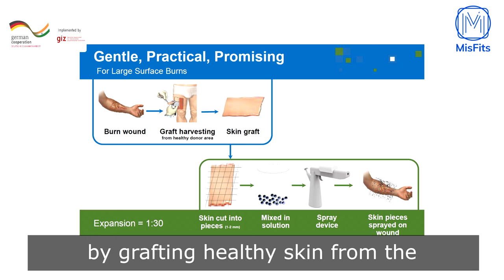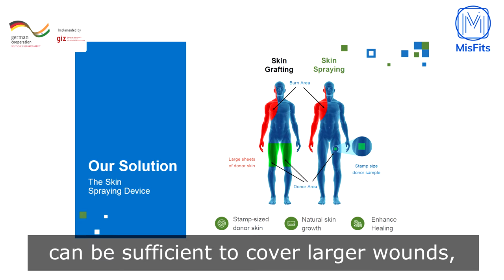Pacify Medical Technologies | MisFits 2020 Top 30 | Vruksh Ecosystem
Pacify Medical Technologies is an innovation-driven company solving unmet clinical needs in the field of medical technologies. Their innovations are based on a structured unmet need identification process start from observing the clinical gaps with physicians and generating the concepts to product realization through our quality engineering process. Their inventions are integral pieces of their vision to achieve prosperity through good health and well-being and their mission to invigorate the medical devices industry with breakthrough solutions.

MisFits, a Social Impact Pitch Competition, is virtual event happening across 15 regions that creates a platform for social entrepreneurs, innovators and change-makers to showcase, connect and expand their horizons.

Misfits is focussed towards providing a stage to Social Impact ChangeMakers, be it startups, non-profits or innovators who are building solutions (tech or non-tech) that can improve the Quality of Life in their regions. The Pitch sessions will happen virtually in 15 locations across the South Asian region, each location will host 10-15 pitches, of which top two will be selected for a Mega Pitch Event that will showcase the top 30 Misfits from the region.